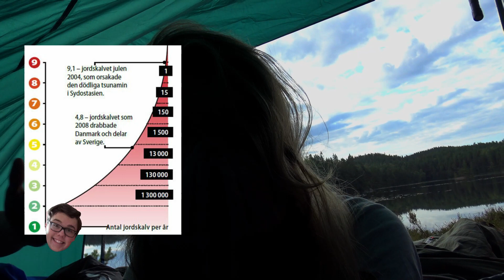Överlever 48 timmar i vildmarken! CHALLENGE!!! (Hoppar Från en Bro?!)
Vi försöker överleva en hel helg i vildmarken och all världens knasigheter händer!

Gemensam - RubenochFille
Ruben - tapptorp
Filip - fkullenberg